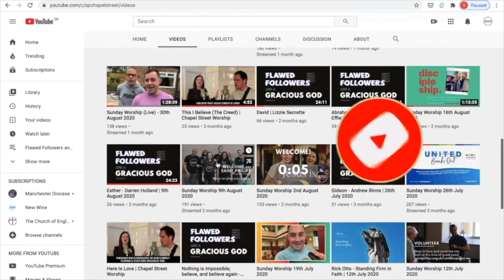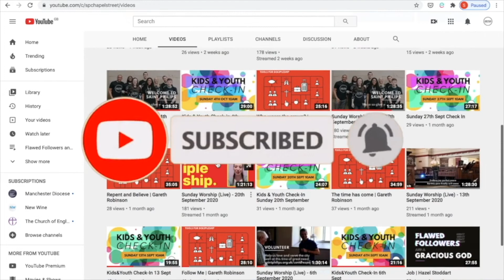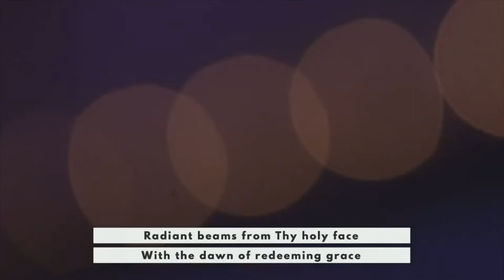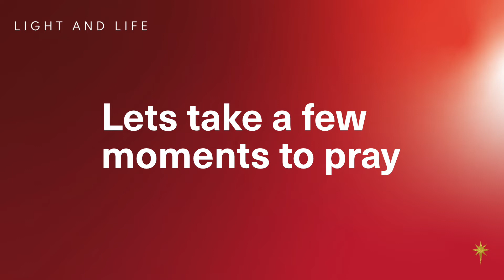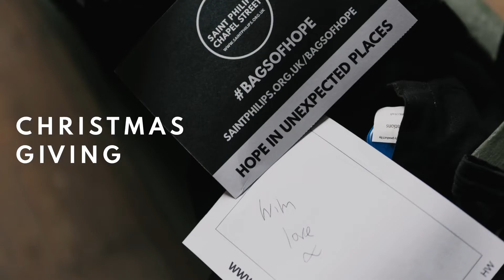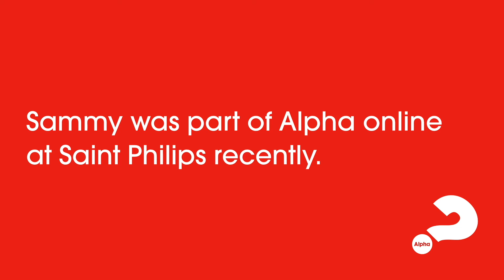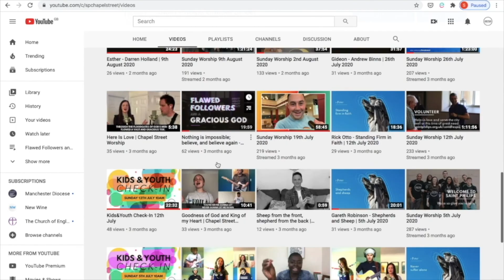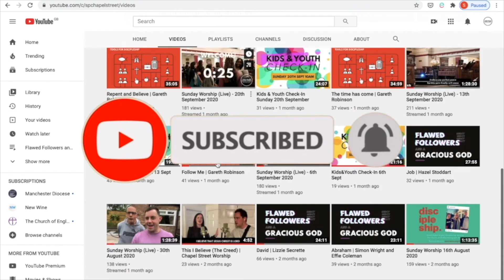Christingle Service - Christmas Eve 4pm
The Christingle Service from Saint Philips Chapel Street in Salford, UK. Rick and Joel lead us through the Christmas story and Christingle, with carols, prayers, and readings suitable for all-ages.

We hope this is a blessing to you, wherever you're watching from - we'd love to hear from you and keep in touch!

👉  Christmas Giving
Give financially to sponsor a Bag of Hope, to bless some of those most in need in Greater Manchester.

Song: Christmas Party by AShamaluevMusic.